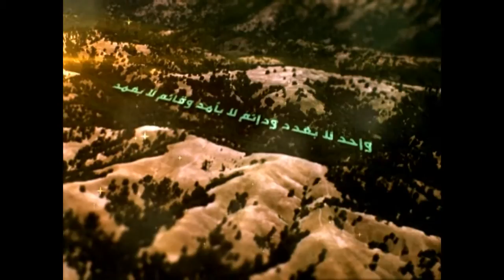166 - شرح أصول الكافي - باب البيان ولزوم الحجة، الحديث الأول والثاني - السيد جعفر الحسيني الشيرازي